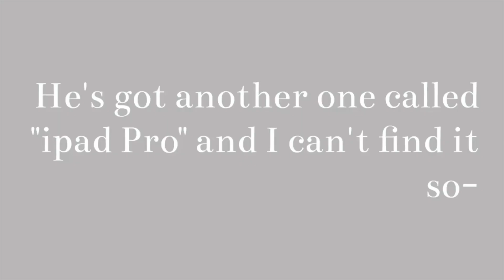Familyofive Fanpage sh@t youtube channel videos